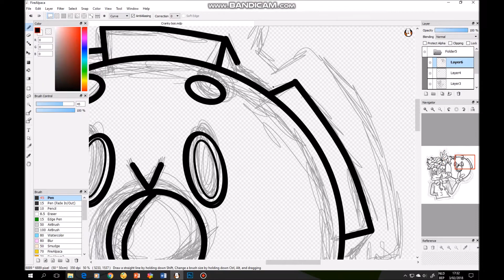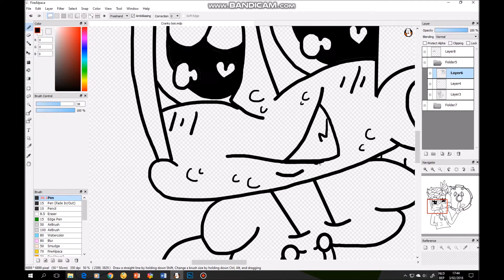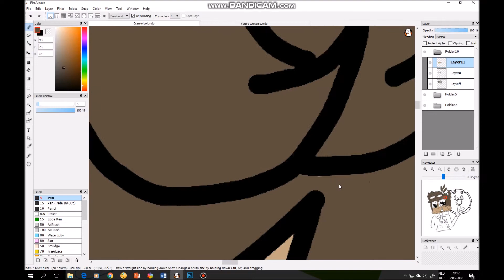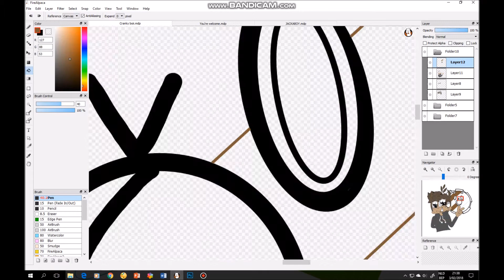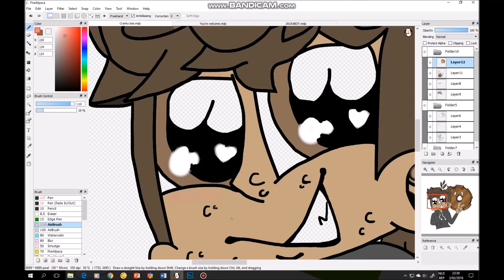CrankGamePlays Speedpaint #1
RANDOM STUFF: Hi! This is my Speedpaint of CrankGamePlays! I hope you enjoy it! I know, my edit skills are horrible, but that was because it loaded for ever UHHHH

AND CHECK OUT MY BRAND NEW REDBUBBLE ACCOUNT!: You can buy my art over there :P

Please give credits if you repost my art =P

I use the software FireAlpaca